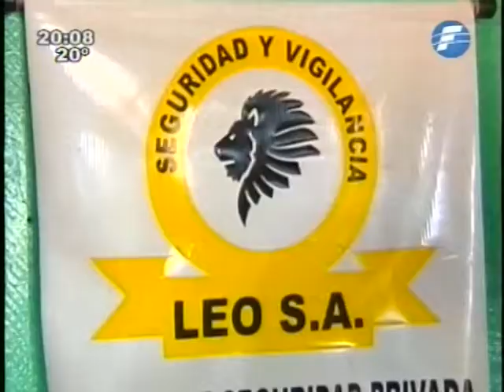Allanan firma de guardias que se enfrentaron a nativos - 17/06/14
Fiscalía allanó empresa de seguridad cuyo personal se enfrentó a indígenas. La firma no tiene permiso para operar en su rubro.